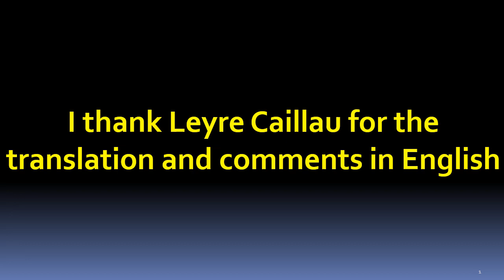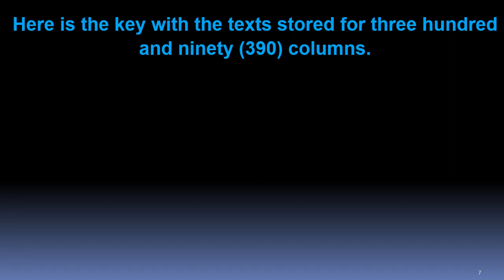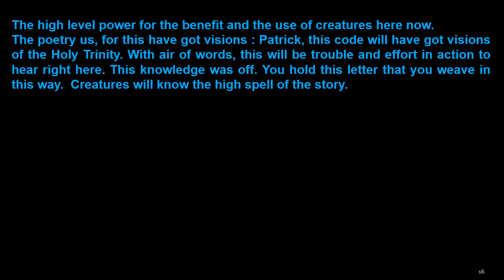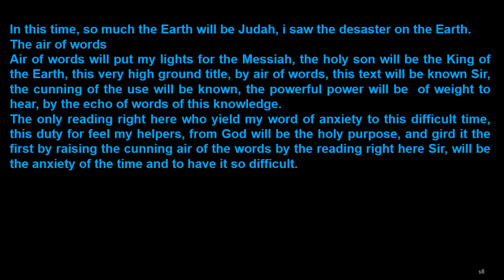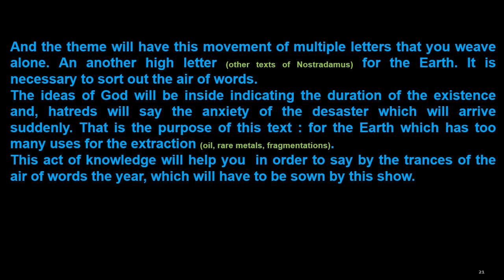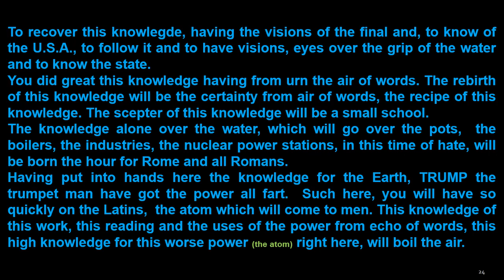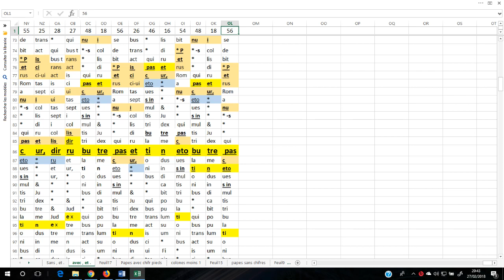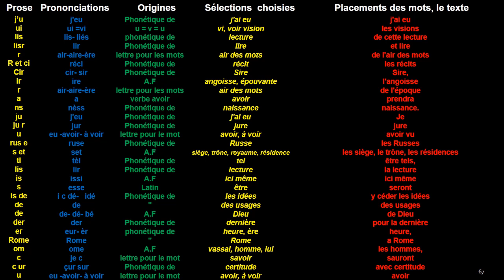The prophecy of the popes finally decrypted.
The prophecy of the popes was written by an expert, a genius of letters. This prophecy is enormous by its construction. Il represents a text containing hundred (100) of columns and thousand (1000) of lines.
This text will find its elaboration from only eighty five (85) poetic feet. It will be constitued by the one hundred tweith (112ème) currency written in Latin. As we will discover, this text will reveal important passages for from our current world. He will reveal us the end of the city of Rome and the end of time.